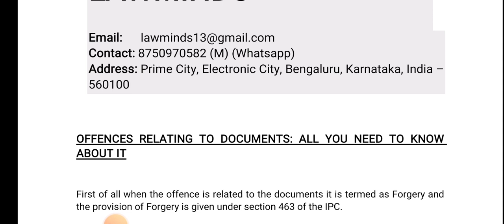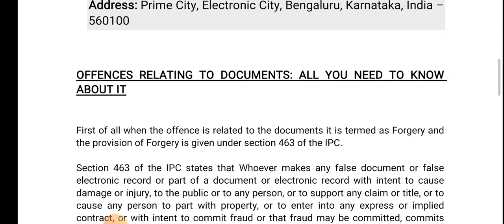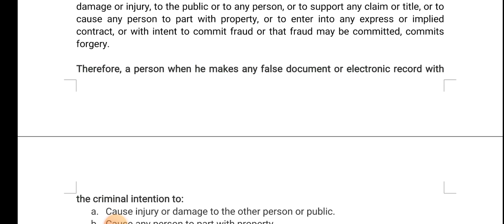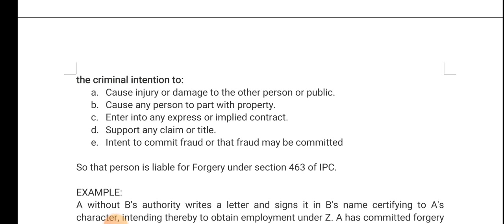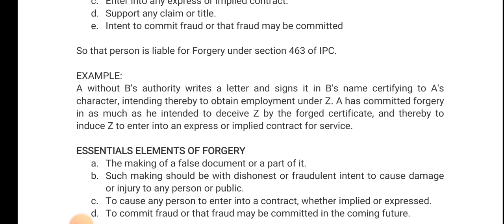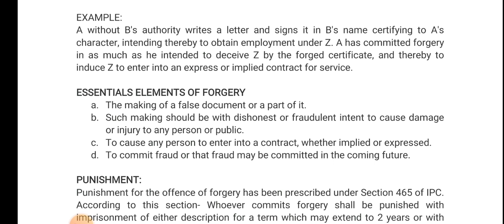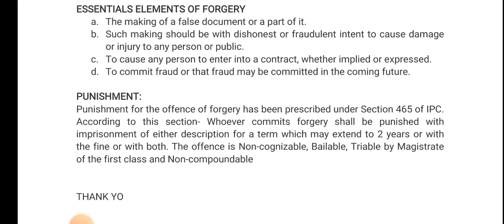Indian Penal Code Section 463 to 470 explained - What is the definition of Forgery in IPC?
By- ALI MOHD SAMAD

Demystifying IPC Sections 463 to 470: Understanding Forgery. Explore the Definition and Implications of Forgery in Indian Penal Code. Your Comprehensive Guide to Forgery Laws - Dive into the Intricacies with Expert Explanations."